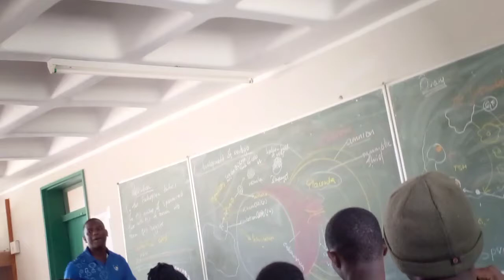Mini Vlog, Ulundi To Ladysmith